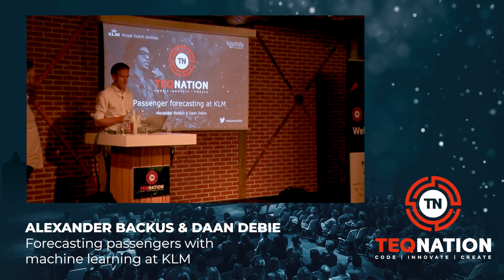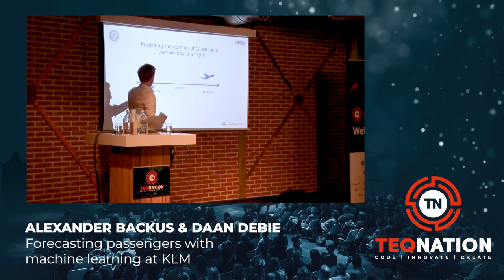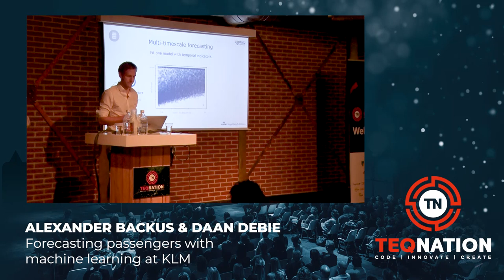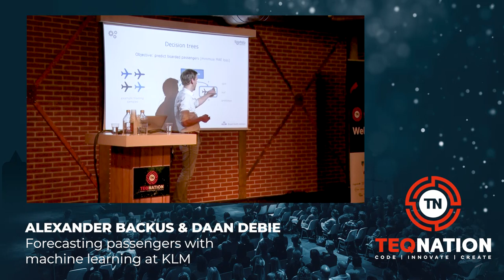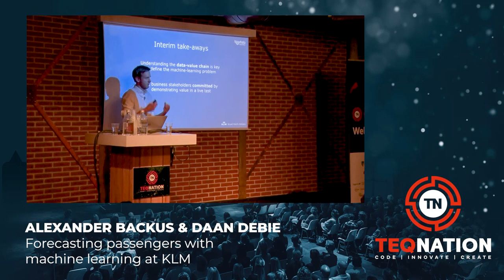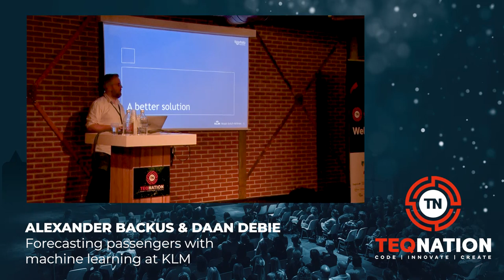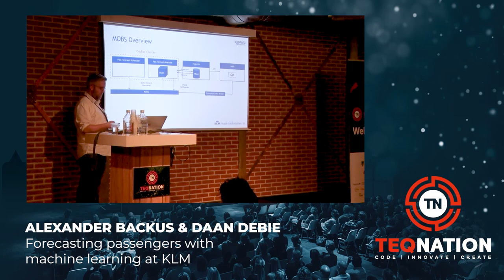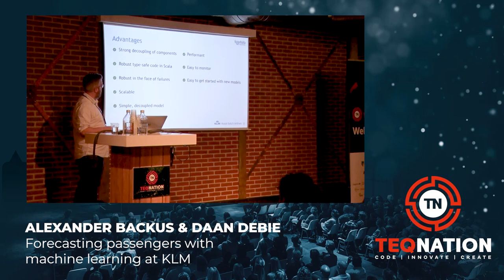TEQnation 2019: Alexander Backus & Daan Debie - Forecasting passengers with machine learning at KLM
Nobody likes throwing good food away, while everybody likes to get a fresh meal on a long-distance flight. In to order take just the right amount of meals on board, KLM Royal Dutch Airlines successfully executed a project to improve their forecast of the number of passengers on-board every flight. In this talk, we walk you through the full-cycle process of designing, developing and industrializing a machine-learning model for this supply chain management use case. We discuss the requirements, data sources, evaluation metrics, gradient boosting decision trees algorithm and microservice architecture. Throughout the talk we highlight challenges, solutions and learnings.

Bio Daan
Daan Debie is Director Engineering & Architecture at KLM Operations Decision Support. After working for years as a software engineer and data engineer at various companies, he now leads a team that builds decision support tools for KLM.

Bio Alexander
Alexander Backus is a lead data scientist and big data consultant at BigData Republic, with experience in various sectors, including energy, finance, airline and retail. After obtaining a PhD in cognitive neuroscience, he now provides machine learning and big data expertise to organizations such as KLM Royal Dutch Airlines.